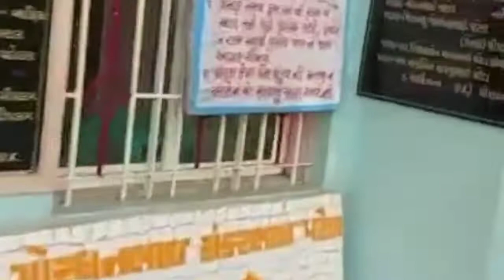biodiversity day compilation video by Nadiad riders cycling group